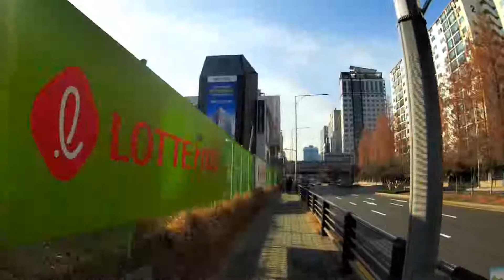신분당선 강남역입구▷서초대로▷반포대로▷서리풀공원(근처 보도블럭까지)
강남대로 신분당선 쪽 강남역입구 출발 서초대로 ㅊ서리풀공원 근처 보도블럭까지